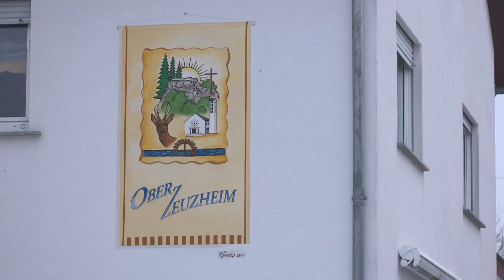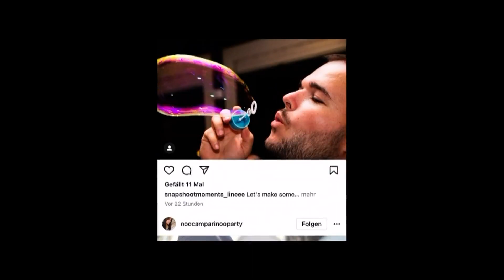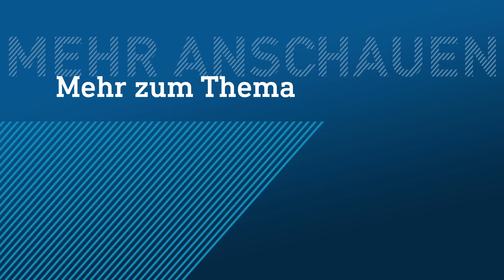Angeberwissen: 5 wunderbare Ideen aus Hessen (Toast Hawaii, Solarium) | hessenschau DAS THEMA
Vergesst Ebbelwoi und Grüne Soß‘ - aus Hessen kommt der Toast. Und zwar Toast Hawaii. In Oberzeuzheim (Limburg-Weilburg) wurde der kulinarische Klassiker nämlich erfunden. Und nicht nur damit hat Hessen die Welt zu einer besseren gemacht. Hier wurde getüftelt, was das Zeug hält. 5 Erfindungen haben wir für euch rausgesucht. Außerdem erfahrt ihr heute bei DAS Thema, warum Eintracht Frankfurt ohne eine schlaue Idee aus Hessen niemals den Europapokal gewonnen hätte.